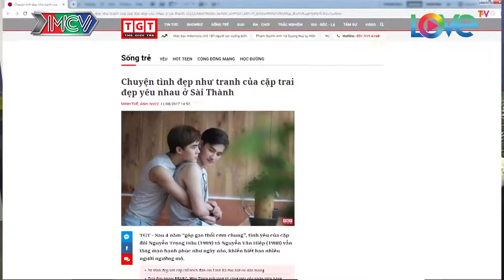Cặp Đôi Gây Sốt CĐM Đã Vượt Qua Những Định Kiến Về Giới Tính Để Đến Với Nhau | LGBT VIỆT NAM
Kênh Giải Trí Người Việt Hải Ngoại - nơi giúp người Việt ở nước ngoài cập nhật những VIDEO hấp dẫn về mọi lĩnh vực đời sống của con người ở Việt Nam.